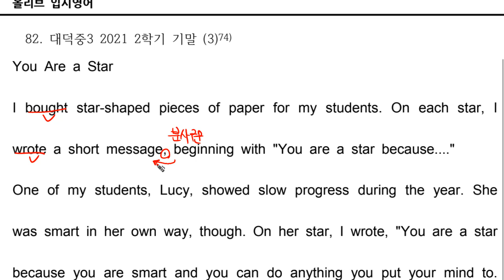중등 외부 082